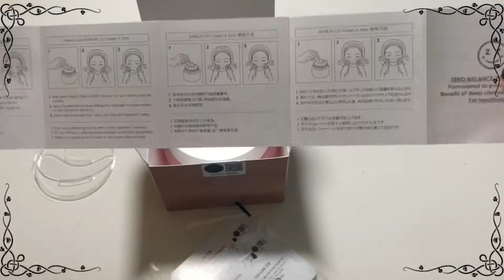Banila Co. — Clean it Zero